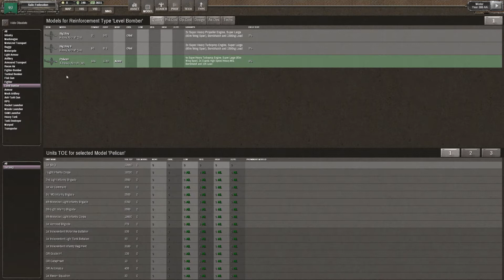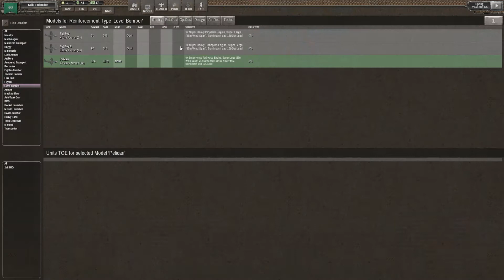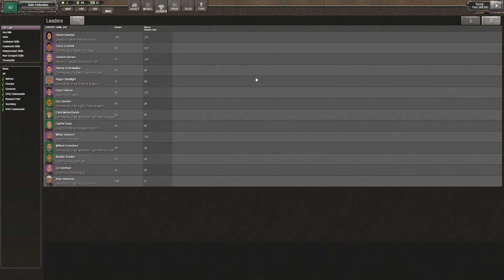Shadow Empire | Salic Federation | Part 72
In the series, I will be taking a look at the 4x strategy game called Shadow Empire. in it, we will be taking control of a small city-state in a post-apocalyptic future, taking on the horrors of the wasteland and fellow city-states in our quest.